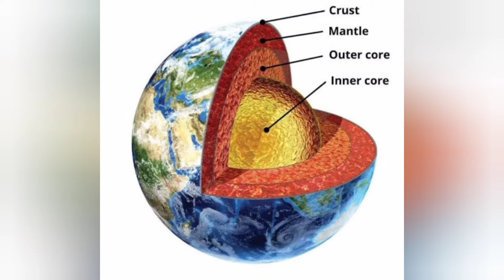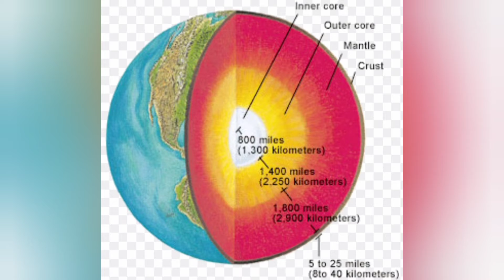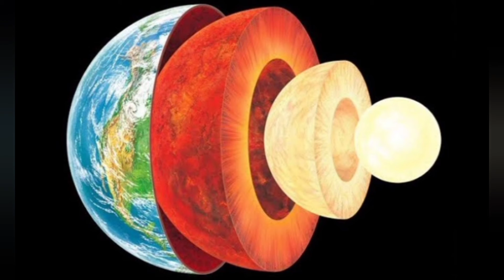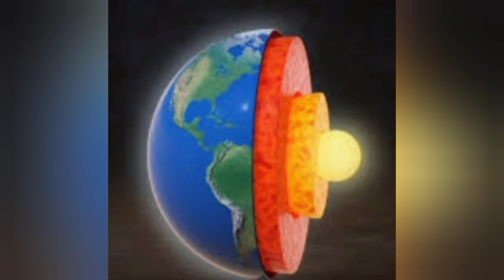Earth land layers and importants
Earth 🌎 land layers and it's importants. Earth 🌎 layers are made by three layers , There are,
           1.Crust.
           2.Mantle.
           3.Core.

Small facts about Earth 🌎 video link 👇.